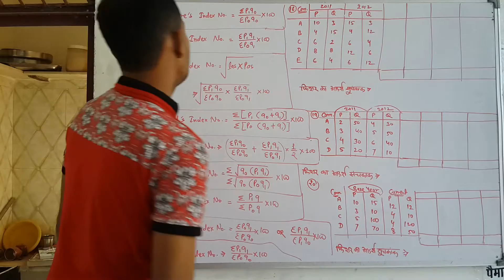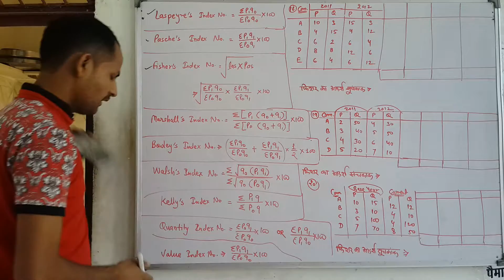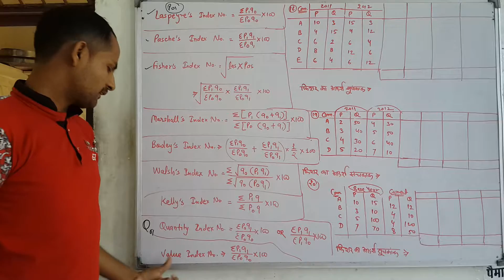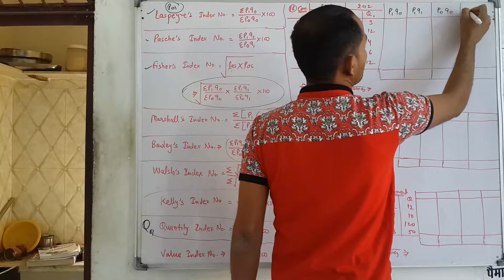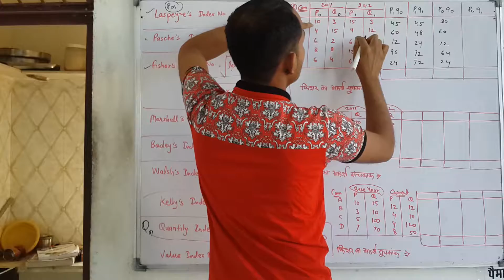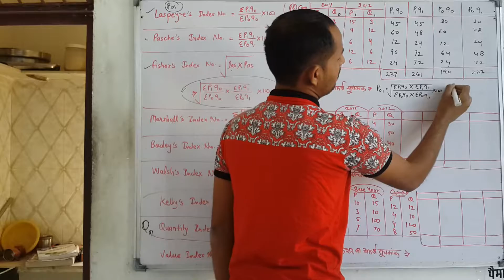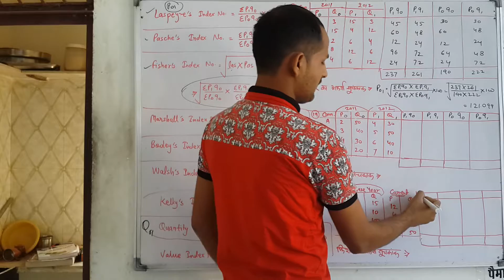Statistics Q. No. 18, 19 & 20. Ch 15 Index Number MDSU Ajmer B. Com Part 1st Year